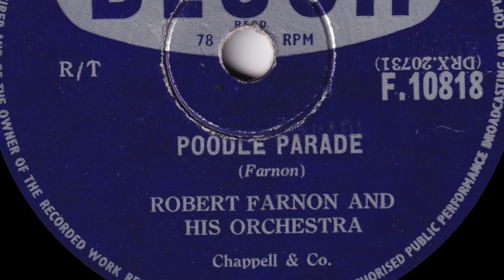Robert Farnon - Poodle Parade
From Decca 78rpm (F 10818) released in November 1956